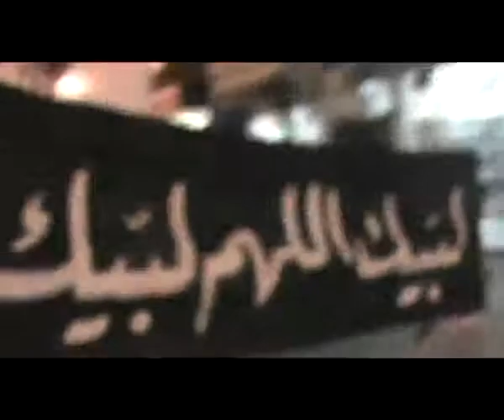مظاهرة مضايا المسائية احتجاجا على عدم زيارة اللجنة ج1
مظاهرة مضايا المسائية احتجاجا على عدم زيارة اللجنة 23/4-2012